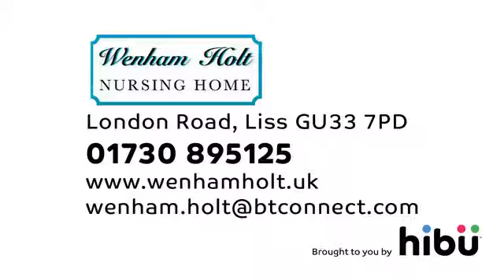Residential Care - Wenham Holt Nursing Home Ltd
If the time has come when a parent or friend can no longer live alone, you want to be sure that they will remain happy, content and well-respected.  We provide efficient but friendly 24/7 care, and all the comforts of home, with a flexible approach and a focus on dignity and independence.